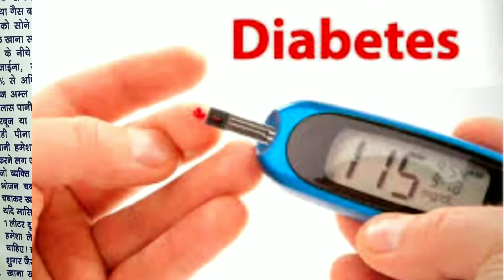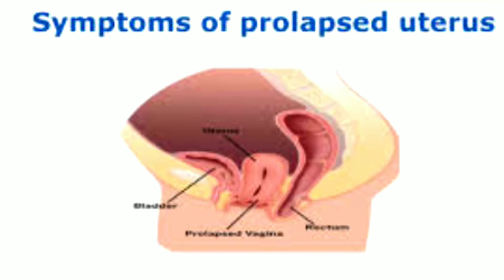पिंडलियों के दर्द में तुरन्त आराम।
नाप,नले,कौडी,धरण,नाभि हटना,पेट में सूजन सभी समस्या आप खुद चैक कर सकते है#